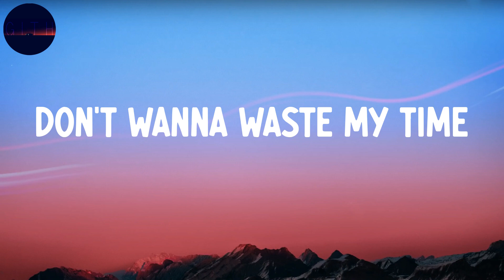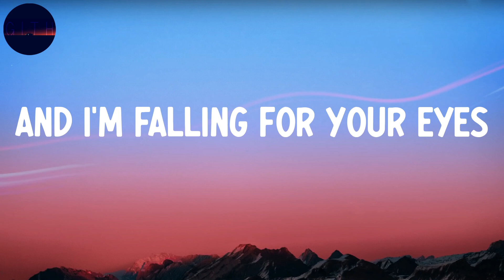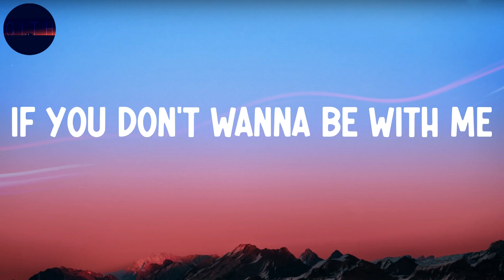Erd1 - Be with Me - Solven Remix (Lyrics) | Don't wanna waste my time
Lyrics:
Don't wanna waste my time
If you don't wanna be with me
Me myself is all I need
They say the love is blind
I'm blinded by your lies
It feels like paradise
You don't wanna be with me
Look deep in to my eyes
Tell me what you feel
Deep down inside my heart
It's a cage with you and me
Look deep into my eyes
And I'm falling for your eyes
So bad (so bad)
You and me we both know
The end